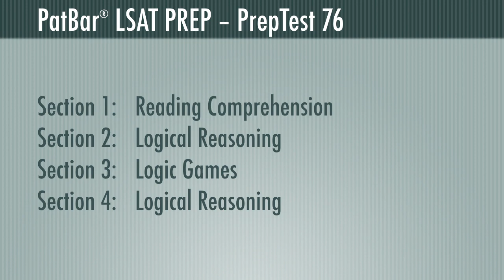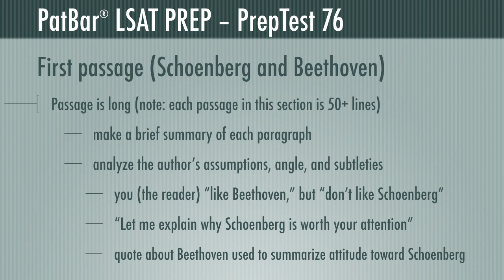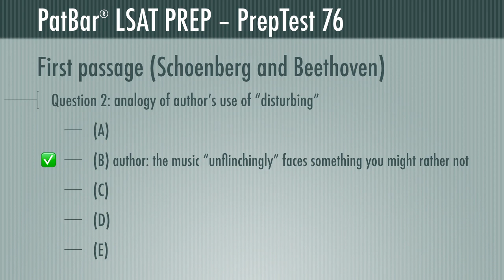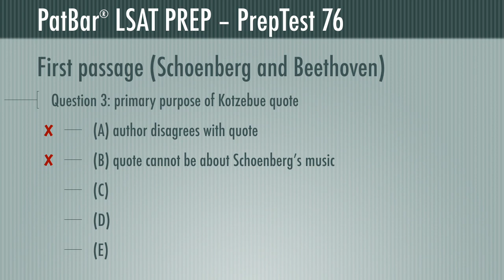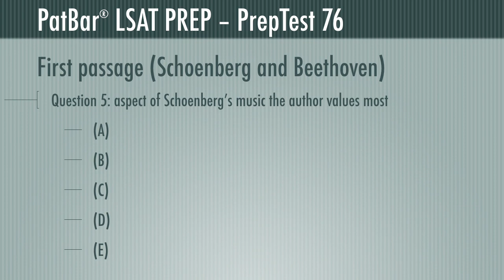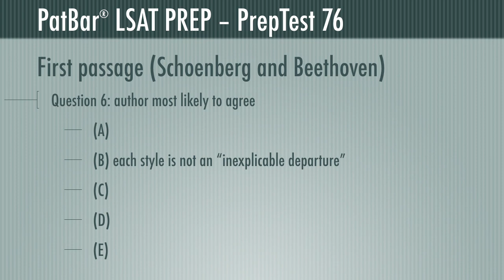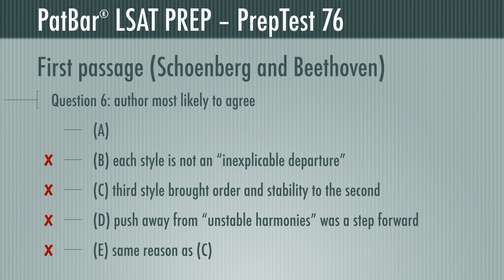PatBar® LSAT PrepTest 76 S1 Q1–6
𝗡𝗼𝘄 𝗮𝘃𝗮𝗶𝗹𝗮𝗯𝗹𝗲 𝗳𝗿𝗼𝗺 𝗣𝗮𝘁𝗕𝗮𝗿®: 𝘁𝗵𝗲 𝗳𝗶𝗿𝘀𝘁 𝗮𝗻𝗱 𝗼𝗻𝗹𝘆 𝗖𝗢𝗠𝗣𝗟𝗘𝗧𝗘 𝗟𝗮𝘄 𝗣𝗿𝗲𝗽 𝗵𝗼𝗺𝗲 𝘀𝘁𝘂𝗱𝘆 𝗰𝗼𝘂𝗿𝘀𝗲!

𝗟𝗦𝗔𝗧 𝗣𝗿𝗲𝗽—PatBar® video tutorials uniquely demonstrate the two things you MUST know: why the correct answers are correct, and why the wrong answers are wrong.

Your highest possible score is the only path to the best Law Schools, a high-quality education, and success in your law career.

𝗟𝗮𝘄 𝗦𝗰𝗵𝗼𝗼𝗹 𝗣𝗿𝗲𝗽—your LSAT score doesn’t matter if you get bad grades. Be prepared BEFORE you start with our exclusive lecture series.

PatBar® found 12 prestigious law professors willing to give you their secrets to success. They present real cases, sample briefs, and their notes and commentaries.

Law Schools are nothing like undergraduate schools. With PatBar® you’ll know ahead of time what your classes will be like, what your professors expect from you, and what you’ll see on your exams. You'll catch on more quickly and, most importantly, stay ahead of your peers.

Bad grades—especially in your first semester of Law School—mean you won't get interviews; you won't get internships; you won't get published in the Law Review. This matters today more than ever—especially if you will be repaying student loans.

In addition, our lecturers give you their exclusive insights on academic success, class preparation, career options, and more.

𝗥𝗮𝗶𝗻𝗺𝗮𝗸𝗶𝗻𝗴: 𝗛𝗼𝘄 𝘁𝗼 𝗙𝗶𝗻𝗱, 𝗪𝗶𝗻 𝗮𝗻𝗱 𝗞𝗲𝗲𝗽 𝗖𝗹𝗶𝗲𝗻𝘁𝘀—hit the ground running with our exclusive bonus course by Master Rainmaker David Meeks, Registered Patent Attorney Emeritus and founder of PatBar®.

Don't pay for an incomplete LSAT-only course. For less than the cost of three days of Law School, PatBar® LSAT Prep + Law School Prep includes everything you need for before, during, and after Law School.